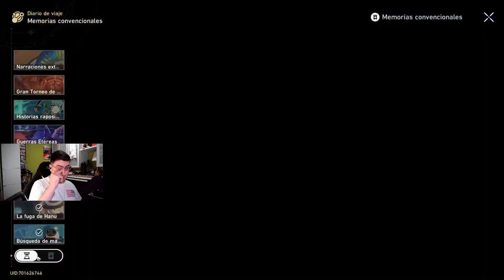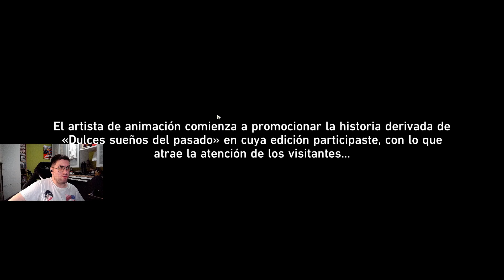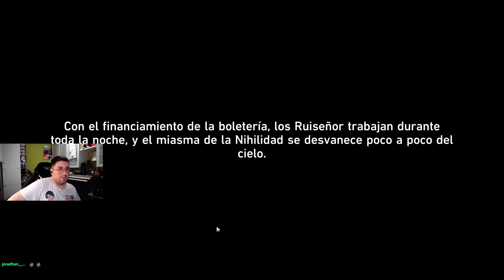HSR 2.2 | Evento | Relojito: Dulces sueños del pasado | I y II